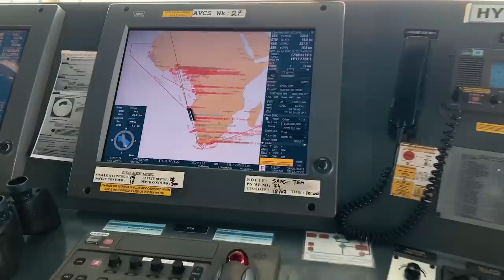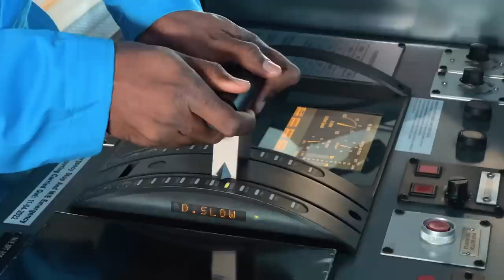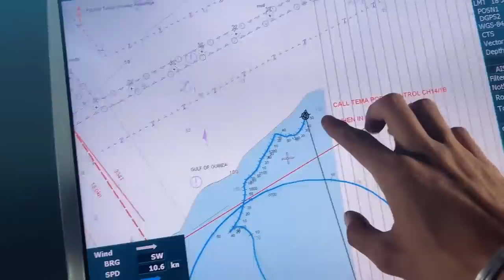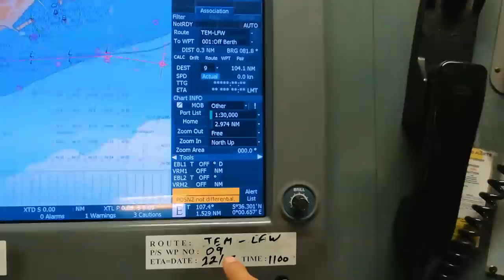After 30 Days at SEA this happened in Africa!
Africa port 1:

After traveling for more than 8000 nautical miles, we finally reach our first destination in Tema, Ghana.

It was a wild journey with rough weather all along Indian Ocean & South Atlantic ocean.

I highly recommend you all, to check the previous episodes to get a glimpse of that.

In this video, I am going to show you the approach to Tema along with the events that took place enroute.

Also for those who are new to the channel - I am Karanvir Singh Nayyar , a second officer in Maersk , vlogging my Life At Sea Journey.

Sound Accessories :
Microphone for gopro
Media Mod
Lapel Mic
Wireless mic for iPhone

     COMPANY CREDIT
► Ship Credits - Maersk
Company Credit : 'Maersk Line'

►Music Credit |